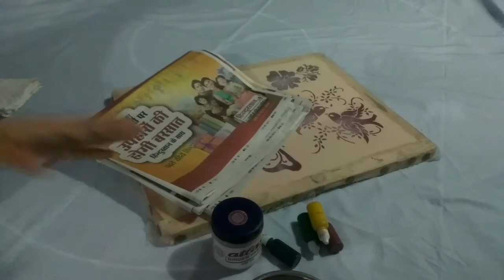How print a bed sheet by screen in easy steps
Screen printing is very easy way to print fabrics. It is not very expensive. You print any type of design on your bed sheet and other fabrics. Screen printing is usually make on cotton fabric . Have a nice day ☺☺☺☺😊😊